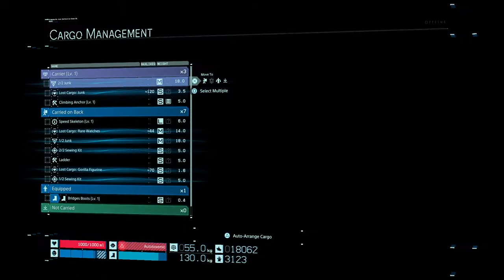DEATH STRANDING - GAMEPLAY WALKTHROUGH - MEETING CONAN O BRIEN - NO HUD - PART 37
DEATH STRANDING - GAMEPLAY WALKTHROUGH - MEETING CONAN OBRIEN AND THE COSPLAYER - NO HUD - NO COMMENTARY - HARD DIFFICULTY - PART 37